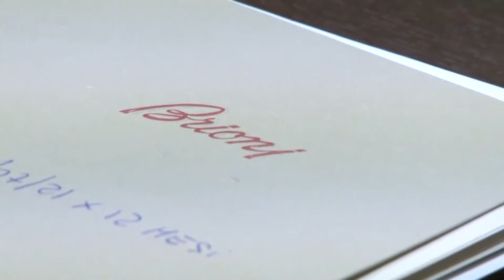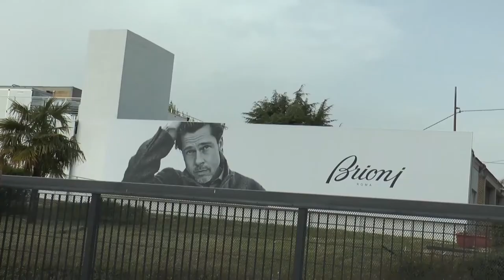Vertenza Brioni. Tavolo di lavoro a Pescara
Si è tenuto questa mattina a Pescara presso la sede della Regione di via Passo Lanciano il tavolo di lavoro sulla vertenza Brioni. Attorno ad un tavolo si sono ritrovati l’assessore al Lavoro Quaresimale, sindacati, azienda e Comune di Penne